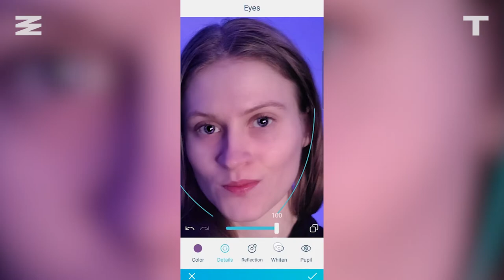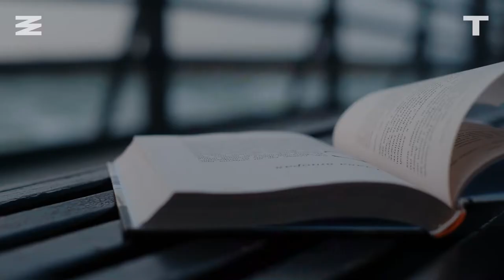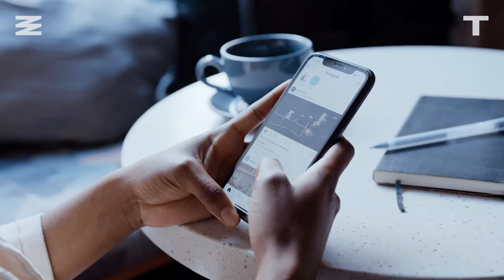Face It: Technology Is Destroying Your Body Image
In the era of filters, Facetune, and social media, it's easy for your self-esteem to take a hit. Social media body dysmorphia is real, and often times we're holding ourselves to unrealistic (and physiologically impossible) beauty standards. Jacqueline Swan explores how damaging these effects can be in the next episode of Technality.